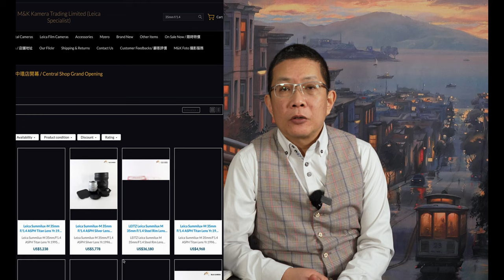M&K Franky 專為你解答Leica攝影疑難雜症